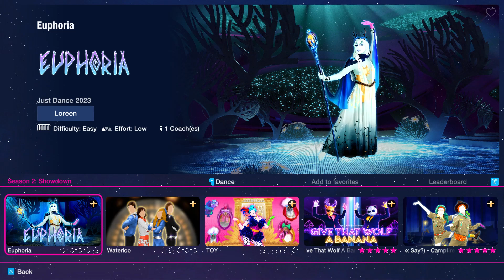Just Dance 2023 PC Edition (Unlimited) - Euphoria by Loreen